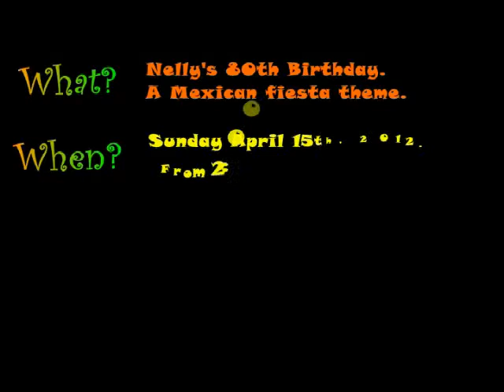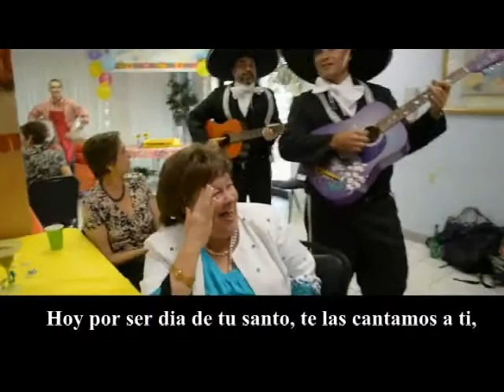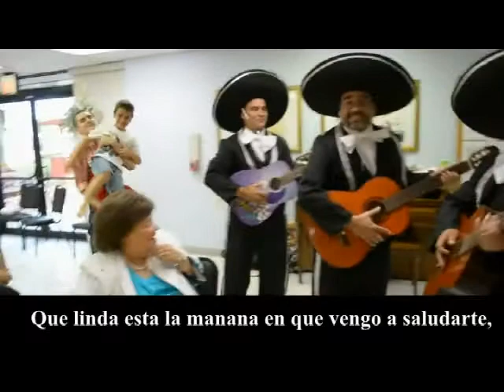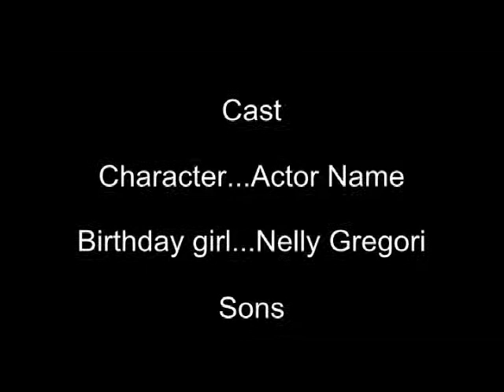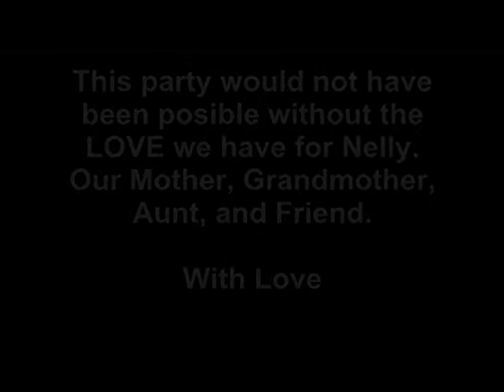nelly gregori 80th bday party